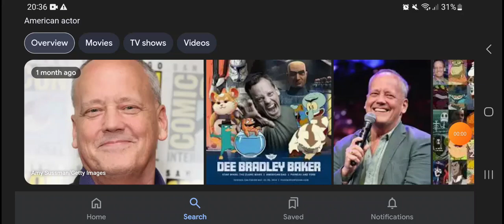Happy Belated 62nd Birthday Dee Bradley Barker